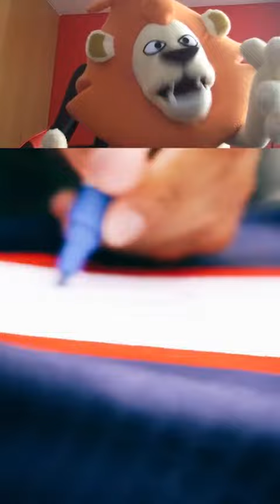Está información de Mbappe la publica TNT brasil y pone todo muy difícil